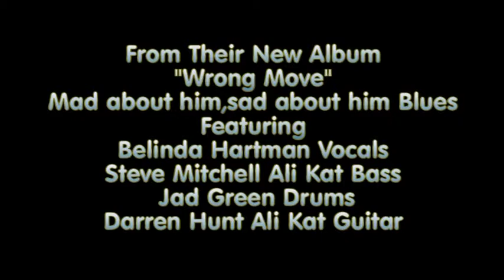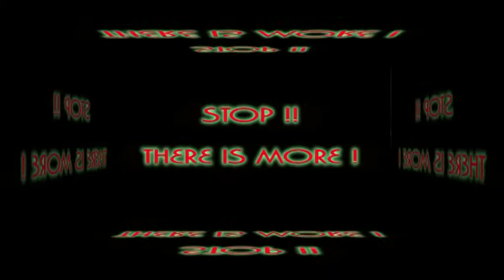The Satellites Mad about him sad about him blues, featuring the Aluminium Ali Katz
Steve Mitchell on the Ali Kat Oriental Bass and Darren hunt on the Ali Kat Rockabilly Kustom Guitar, at the Sunny Brae Reuniun Adelaide 2011